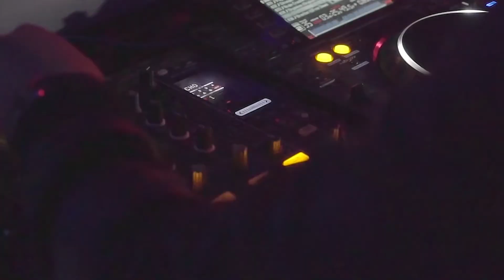Magnificent Obsessions - Great Gatsby NYE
Magnificent Obsessions - Great Gatsby NYE  at Liberty Theater